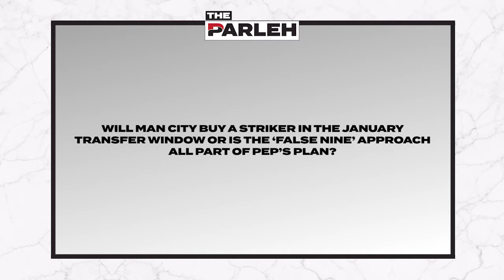Fast Money Football: Do Man City ACTUALLY need a striker?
Will Man City buy a striker in the January transfer window or is the ‘false nine’ approach all part of Pep’s plan?